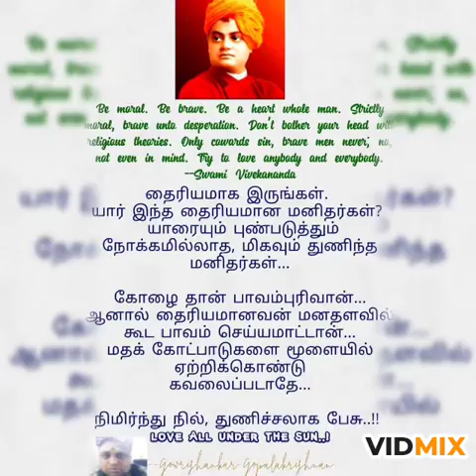தைரியமானவர் யார்? எப்படி? அன்பு செலுத்தும் ஒவ்வொருவரும் கடவுளே.. நீ,நான் சிவம்.. அன்பே சிவம்!!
வணக்கம்.🙏

ஸ்வாமி விவேகானந்தரின் பொன்மொழிகளை உங்கள் நண்பர்கள் மற்றும் அனைவருக்கும்  பரப்புங்கள்.

Spread the wordings of SWAMI VIVEKANANDA to all your friends and relatives.

நீங்கள் நலமாக, வளமாக வாழ எங்களது பிரார்த்தனைகள்...!! 🙏

இந்த காணொளி அனைத்து சமுதாய மக்களும் பார்க்கலாம். இந்து மதத்தை சார்ந்தவர்களுக்கு மட்டும் அல்ல என்பதை பொறுமையாக புரிந்து கொள்ளுங்கள்...

ஸ்வாமி விவேகானந்தர் என்பவர் அனைவருக்கும் பொதுவானவர்.

நாம் மனிதநேயத்தையும்,
மனிதத்தையும்
ஸ்வாமி விவேகானந்தர் வழி அறிந்து கொள்வோம்.

Let us spread Humanity & learn Philosophical things through Swami Vivekananda...

Jai Swamiji ! 🙏

ஸ்வாமி விவேகானந்தரின் புத்தகங்களில் எனக்கு (கோ.கௌரிசங்கர்) பிடித்தவற்றை தொகுப்பாக காணொளியாக youtube ல் வழங்குவதில் ஆர்வமாக உள்ளேன்...

தங்களின் கருத்துக்களை என்னுடன் whatsapp யிலோ / youtube யிலோ / facebook யிலோ comments வழி பகிரவும்...

நன்றி 🙏🏻

இப்படிக்கு
உங்கள் கௌரிசங்கர் கோபாலகிருஷ்ணன்